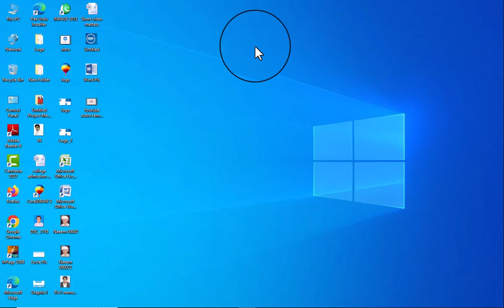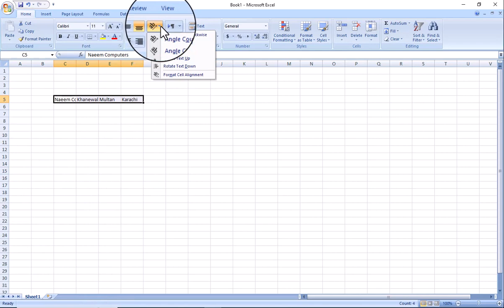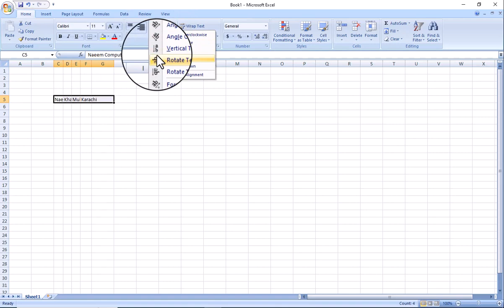change text direction in excel | rotate text in excel | how to rotate text in excel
change2561 text direction in excel rotate text in excel how to rotate text in excel excel text direction microsoft excel
Welcome to Naeem Computers, your ultimate destination for all things related to online jobs and admission updates! In this captivating video, we delve deep into the world of Naeem Computers, uncovering the latest opportunities for lucrative online jobs and sharing valuable insights regarding admission procedures and updates. Join us on a journey filled with endless possibilities as we showcase the wide array of online job options available, ranging from remote freelance work to digital entrepreneurship. Our team of experts at Naeem Computers has meticulously researched and curated the most reliable and profitable online jobs for you to explore, helping you take a step towards financial independence and success.